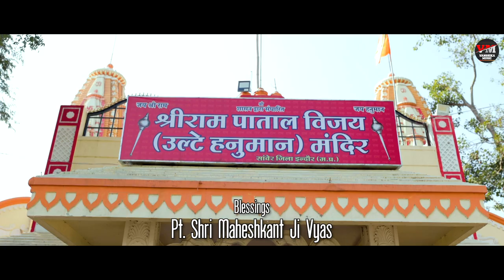Dhanya Hui Sanwer Ki Dharti | Sanjay Singh Chouhan | Ulte Hanuman Bhajan 2023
Credits
Title - Dhanya Hui Sanwer Ki Dharti
Singer - Sanjay Singh Chouhan (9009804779)
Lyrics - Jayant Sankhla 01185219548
Master & Mix - Sur Mandir Music Production Dewas
Video - Hirdesh Singh Sikarwar
Drone Shoot - Balram Banna,
Deep Photography
Category - Hanuman Bhajan (Hindi Devotional)
Label - Vanshika Music
Blessing - Maa Papa & Pt. Shri Mahesh Kant G Vyas (Shri Patal Vijay Ulte Hanuman Nij Pujari)
Special Thanks - Vijay Chouhan, Mukesh Vasuniya, SR Musical Group Sanwer, Chintan Trivedi, Ajay Sharma, Shri Patal Vijay Ulte Hanuman Mandir Samiti & All People Of Sanwer

Ulte Hain Hanuman Jahan Chola Sinduri Dhara,
Dhanya Hui Sanwer Ki Dharti, Jahan Lage Darbar Tumhara.

Treta mein langur yahi Patal Vijay kar Aaya, is Kalyug mein bhi ham sab par hai Inka hi saya,
Inki Daya Drishti mein Aaya ye Sanwer Hamara,
Sabka rakshak sabka Sahara, ban gaya Ram dulara.

Inki bhakti ke sacche adbhut ye rang rahenge, Kalyug mit jayega par Mere Bajrang rahenge,
Sevak balshali in jaisa hoga apna dobara,
Mujhko apni seva dekar Mera janam sudhara.

Ramayan itihaas tumne Jag mein Amar Kar Dala,
Jay ulte Hanuman mahaprabhu Jay Ho Bajrang Bala,
Chanda Suraj se jyada tere Naam Ka hai ujiyara,
Duniya tarse tere liye hamen, Sanjay tarse tere liye hamen, hota darash Tumhara.

Details